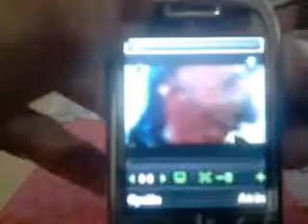ML 101911523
Video Migrado